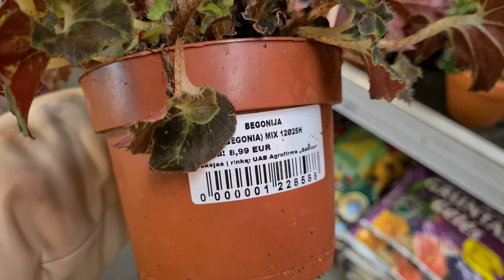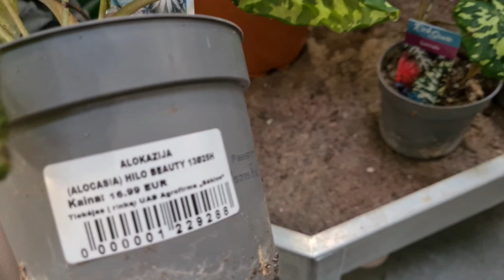Plant shopping (cheap baskets of Hoyas, cool cacti and more) +update on my dogs health w/ x-ray pics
We booked 2 more appointments with other proffesionals, because want to hear more opinions on Yakari's situation. Will keep you updated.